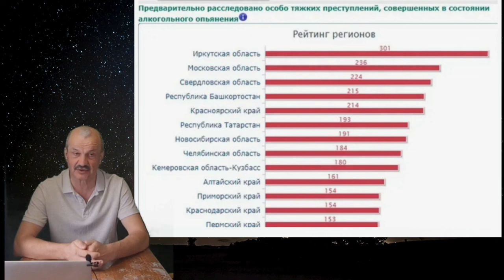АМЕРИКАНКА: Россиян НЕ нужно ВООРУЖАТЬ? АЛЕКСЕЙ КУНГУРОВ / СОБЫТИЯ В КРОКУСЕ / ЧТО НУЖНО ДЕЛАТЬ?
ПОСЛЕ СОБЫТИЙ В кРОКУСЕ НАЧАЛИСЬ ПРИЗЫВЫ К РАЗРЕШЕНИЮ ВЛАДЕНИЕМ ОРУЖИЕМ В РОССИИ. ПОМОЖЕТ ЛИ ЭТО ПРЕДОТВРАТИТЬ ТАКИЕ СЛУЧАИ? МОЙ ОТВЕТ!